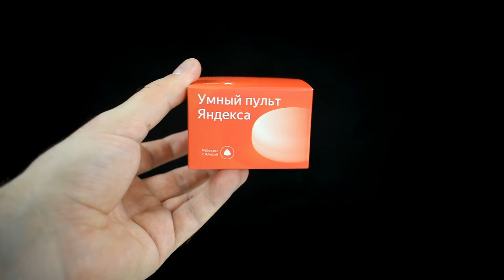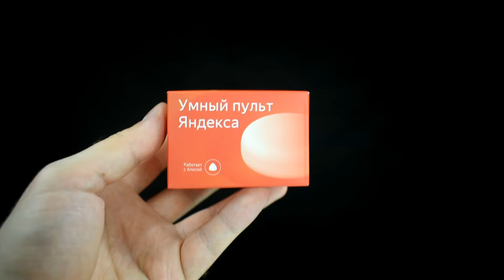Яндекс Пульт с Алисой с алиэкспресс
В этом видео рассказываю про Умный пульт от Яндекс, который работает с Алисой и который я заказал с алиэкспресс